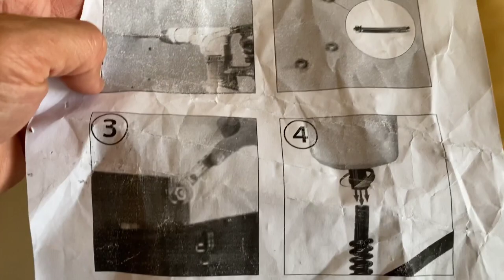Innolife Boxing Bob/ Punching Dummy REVIEW- IS THIS A GOOD ALTERNATIVE TO A HEAVY BAG?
Whether you're background is Boxing, MMA, or traditional Martial Arts, I hope my reviews help give you the answer your looking for to make informed choices. Whether it be needing to purchase new boxing gloves, headgear, footwear, I'll do my best to bring you my honest take on the equipment I'm using. Cheers to your continued support!

You can find this Innolife Boxing Dummy @

MY HAND SIZE FOR REFERENCE
9 1/4 " Wide from side of index finger to side of pinky finger
8" Tall from bottom of palm to top of middle finger
11" Closed Fist Circumference